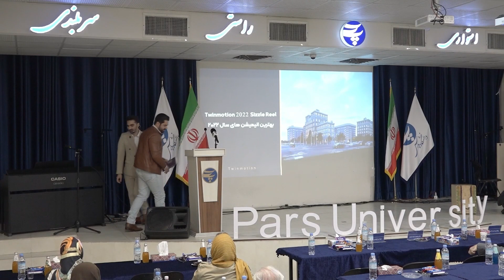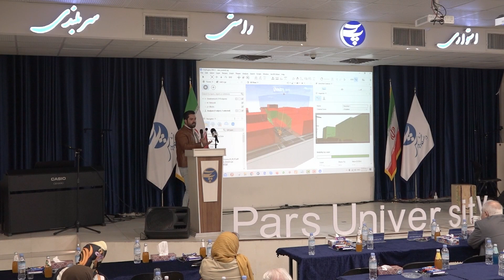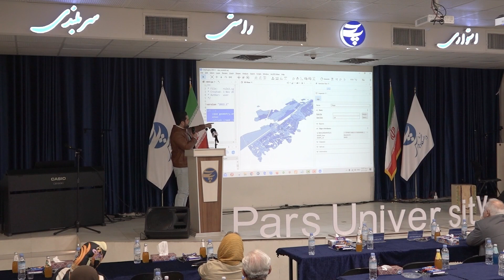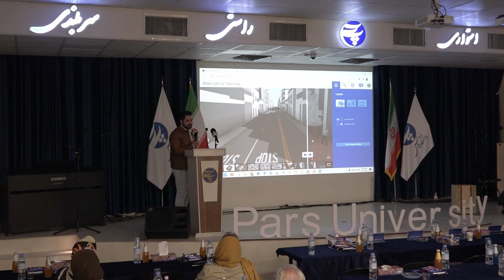سمینار آشنایی با نرم‌افزار سیتی انجین دکتر فرشاد شریعت‌پور | CityEngine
معرفی قابلیت‌ها و ویژگی‌های منحصر به فرد نرم‌افزار سیتی انجین در مراسم روز جهانی شهرسازی
دکتر فرشاد شریعت‌پور، پژوهشگر دکتری شهرسازی دانشگاه هنر تهران، از هوش مصنوعی در شهرسازی و نرم افزار قدرتمند سیتی انجین برامون توضیح میدن